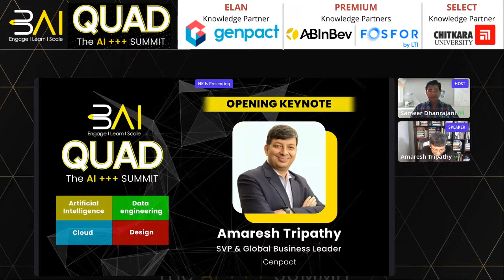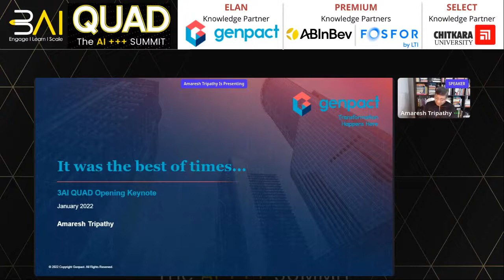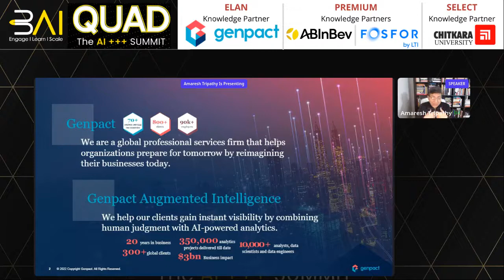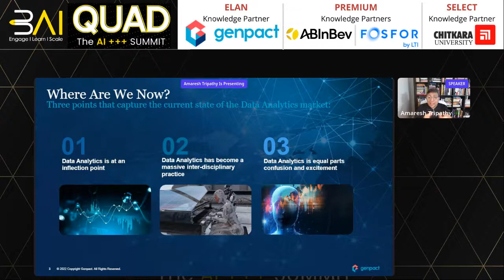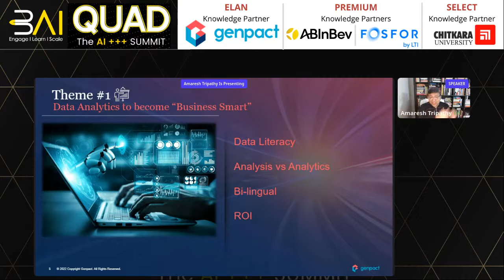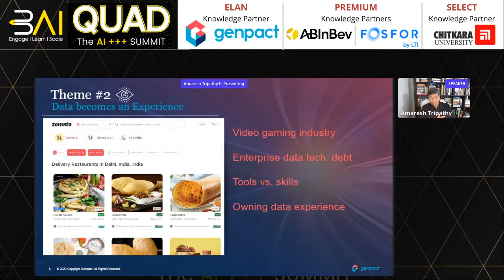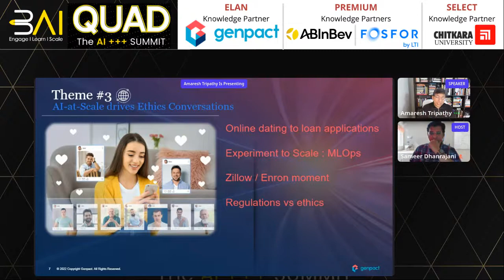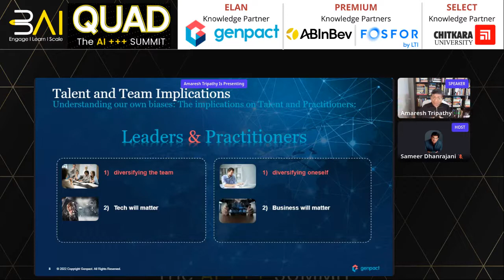3AI QUAD Summit: Opening Keynote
3AI QUAD Summit
21st January, 2022 | 3pm - 6pm IST

Opening Keynote
Amaresh Tripathy, SVP & Global Business Leader, Genpact